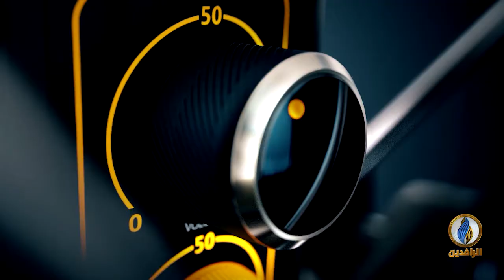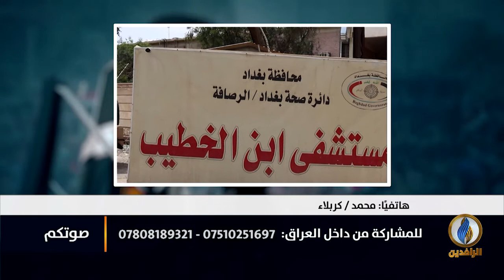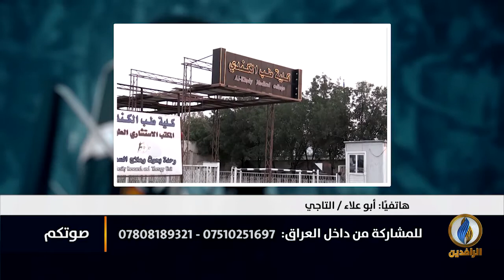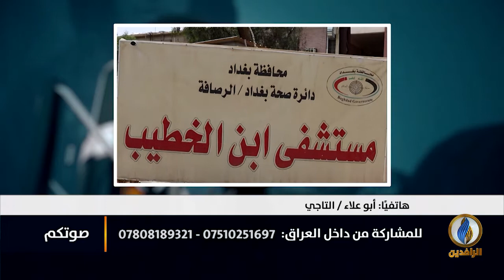صوتكم | مستشفى_ابن_الخطيب.. ملاذ أم كارثة؟